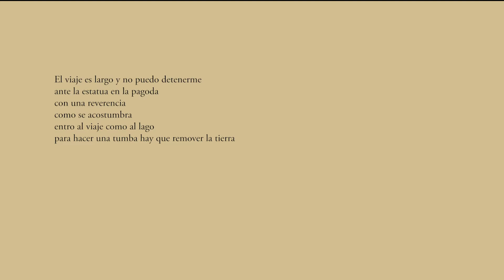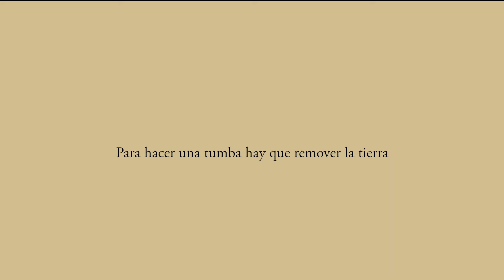El Templo de Samye, Irizelma Robles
Folium presenta El Templo de Samye de Irizelma Robles.
En cada uno de los poemas del Templo se respira la intensidad del recogimiento. Los espacios en blanco muestran lo visible e invisible de lo que se nombra pero no se dice. Lo decisivo es la visión del instante, la devoción del momento pero también el ocaso de la mirada, la fugacidad infinita. Ni afuera ni adentro: nada más impersonal, nada más íntimo: "Escribo en el aire/ para que nada permanezca". Francisco José Ramos

Concepto del video: Eugenio Ballou y Teresa Previdi